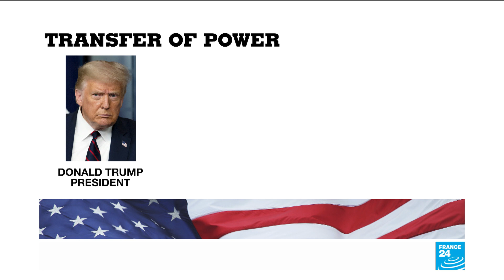What happens if a US presidential candidate exits the race?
A US presidential nominee has never died or had to withdraw from a White House race this close to an election. But President Donald Trump's hospitalisation for coronavirus just a month from the November 3 vote has raised the question of what happens if such an event should occur.